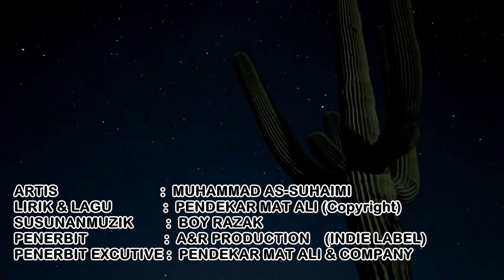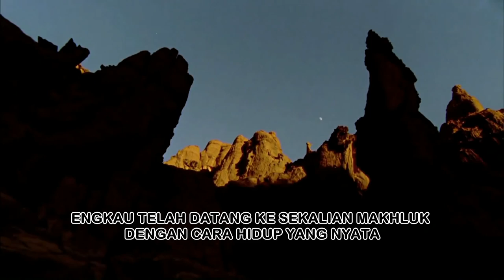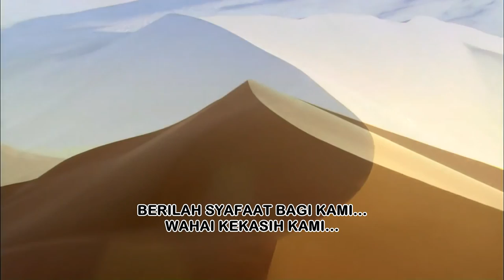Ishfa'Lana - Muhammad As-Suhaimi (Official Malay Subtitle)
ISHFA'LANA (Official Malay Subtitle) By MUHAMMAD AS-SUHAIMI

Album Title : Ishfa'Lana
Artist : Muhammad As-Suhaimi
Song/Lyric : Pendekar Mat Ali (Copyright)
Composer : Pendekar MAt Ali
Executive Producer : Pendekar Mat Ali

Intagram : Pendekar Mat Ali